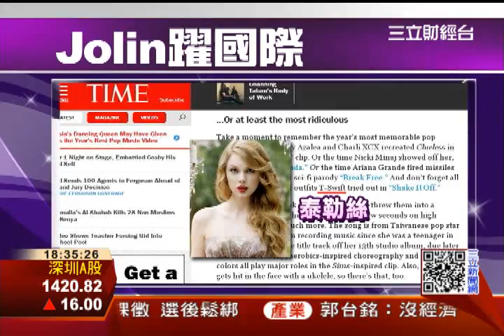Jolin躍上時代雜誌 獲封「亞洲舞后」｜三立財經台CH88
天后蔡依林發片舉辦首場簽唱會，現場唱跳吸引大票粉絲，新歌「PLAY我呸」上傳不到一個月，就突破600萬點閱人次，最近就被美國時代雜誌報導，稱它是今年最棒的流行MV，就連網頁專文上，標題還直接把JOLIN封為「亞洲舞后」，讓粉絲直呼蔡依林是台灣之光！